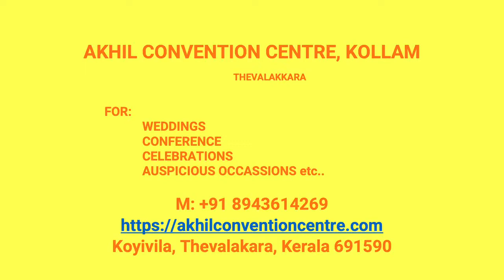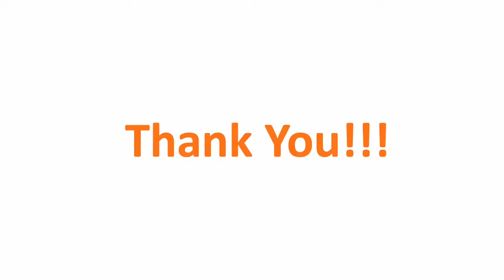Wedding Hall Valakom Kollam